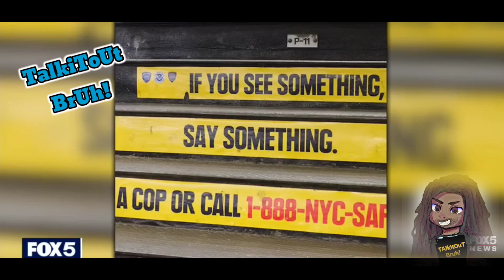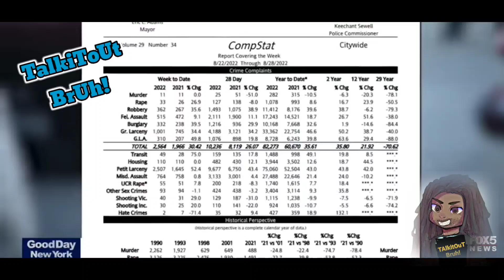Are Republican cities just as bad as Democratic cities? You thoughts! Show me proof!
They say Republicans cities are just as bad as Democratic cities! 🤷🏿‍♂️🤦🏿‍♂️ Show me where?? statistics and experience matters. News??